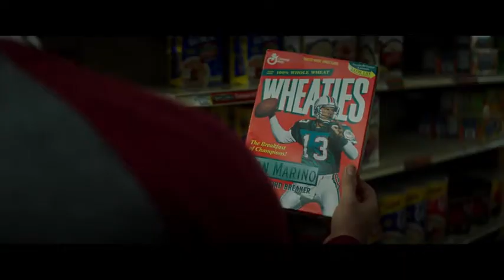American Underdog Trailer 2021